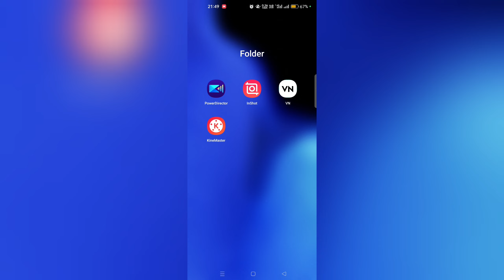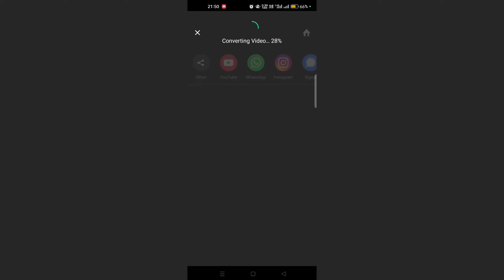how to set 2K video in inshot app | save video in inshot 1440p resolution quality